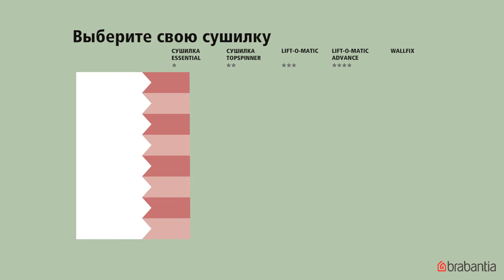Уличные сушилки Brabantia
Известный производитель стильных и высококачественных товаров для дома компания Brabantia представляет практичные уличные сушилки.
Сушилки от Brabantia это:
Просто – привычный «зонтичный» механизм.
Удобно – устанавливается в выбранном месте и всегда готова к использованию.
Легко – плавно поднимается и фиксируется на выбранной высоте.
Практично – достаточно места для сушки сразу нескольких партий белья.
Компактно – легко складывается и переносится при необходимости.
Надежно – устойчива ко всем погодным условиям.

Плюс ко всему Вы:
·         Дарите естественную свежесть белью.
·         Экономите электроэнергию и деньги.
·         Увеличиваете срок службы белья.
·         Заботитесь об окружающей среде.